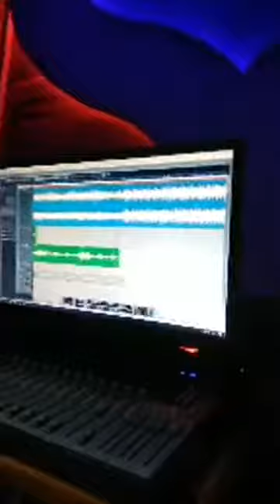Studio Session of my Upcoming Track Nilim Akakh..Stay Tune ..Coming Soon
Hello everyone 🙌
Here's the Studio Session of our upcoming track Nilim Akakh ❤
Its a Romantic Song based on electronic music.
Prod. ENINE X JAY SARMA
Vocals&Composition by BHARGOV DEKA
Lyrics penned by AMRIT SAIKIA&BHARGOV DEKA.